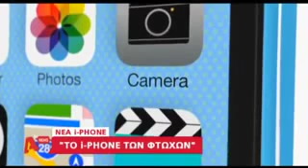Το νέο iPhone